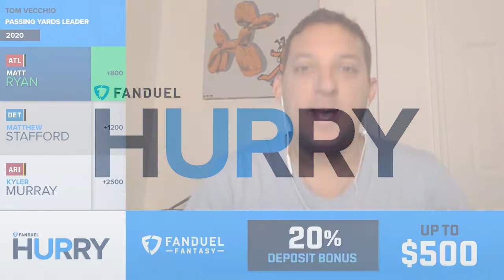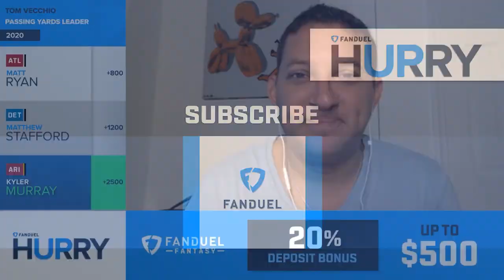Betting: NFL Passing Yards Leader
Tom Vecchio joined Gregg Sussman on the FanDuel Hurry Up to break down 3 of his favorite QBs that could take home the passing yards title.